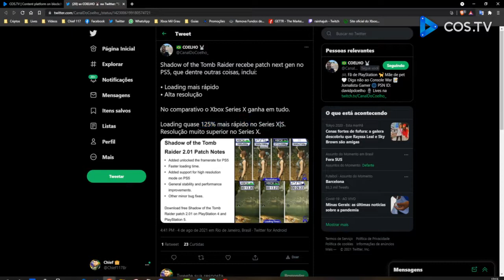XBOX SERIES X/S É 125% MAIS RÁPIDO QUE O PLAYSTATION 5 | CHIEF XBOX MIL GRAU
STREAM DIARIAMENTE DO CHIEF EM OUTRA PLATAFORMA

ACOMPANHEM SEU TRABALHO!

VOLTEM SEMPRE.